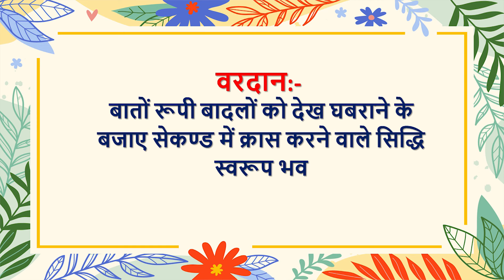Aaj ki Murli se... Vardan 16-01-2024 by BK Husain Behen from Om Shanti Retreat Centre, Delhi-NCR